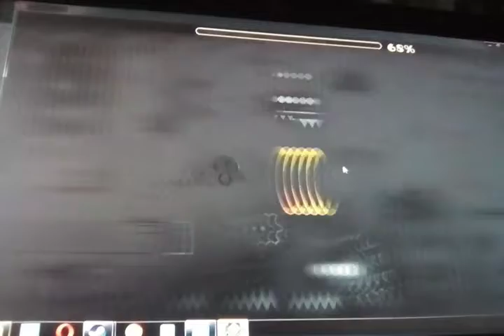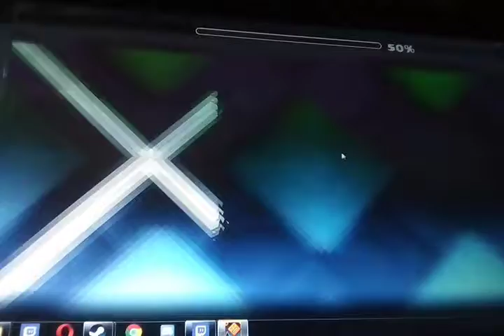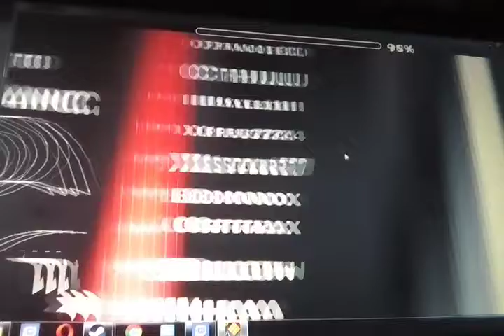Hue Effect by Zoroa GD complete! (X2)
Pretty fun demon! Beaten twice btw.
Definitely one of my favourite levels, colours are great! Weekly Demon